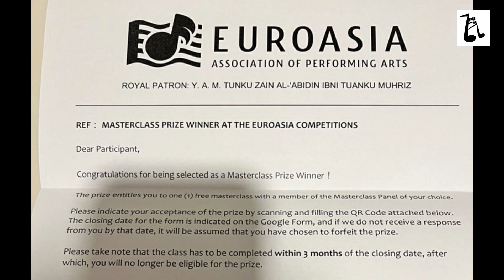EuroAsia Final round 2023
Hanan - Second Prize in EuroAsia Final Round 2023
Yap Yong Guan - Pianist (Finalist)
Lucas Mak Yek Peng - Violinist (Finalist)